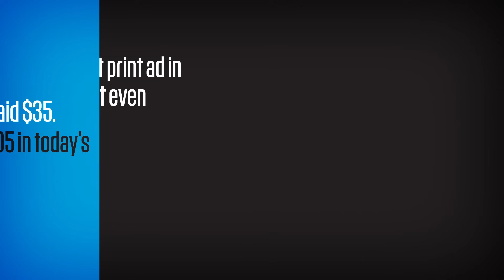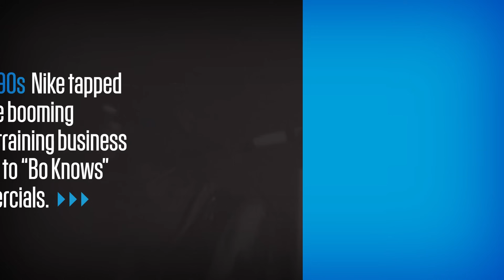Just Watch It: The History of Nike in 3 Minutes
The team behind Portland-based Nike's marketing has been coming up with innovative ads since 23-year-old graphic designer Carolyn Davidson invented The Swoosh in 1971 (she was paid $35, but don't worry, she received stock options later). Watch the video above to see the evolution of the sports brand named after a victorious goddess, from the very first "Just Do It" ad to the crowning of His Airness, Michael Jordan.

[Photos: RANDALL FUNG/CORBIS (PORTLAND MAP); MARY EVANS/GRENVILLE COLLINS POSTCARD COLLECTION/EVERETT COLLECTION (NIKE GODDESS); AFP/STRINGER (RONALDO); PASCAL GEORGE/STAFF (BRAZILIAN TEAM); JOHN MUNSON/STAR LEDGER/CORBIS (GIANTS LINEUP); ALL OTHERS COURTESY NIKE.COM]